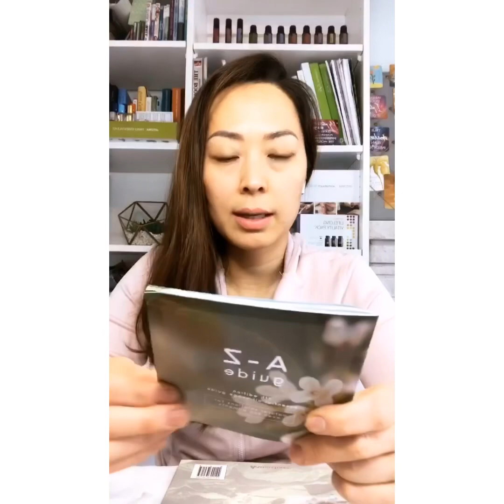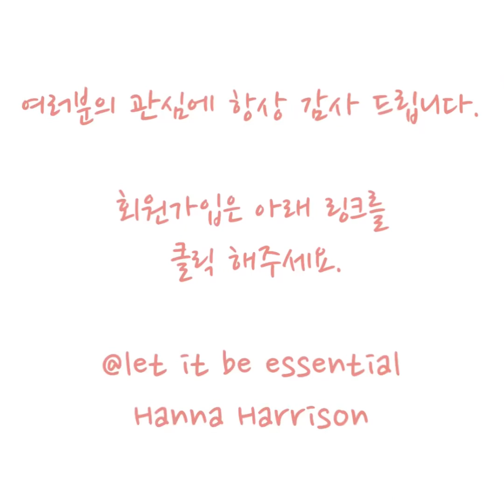6월 고국방문 기념 스페셜 프로모션! (DON'T MISS THIS OUT)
6월 제가 드디어 한국을 가게 되었습니다! 젊은 날은 그렇게 한국을 떠나고 싶더니. 저도 나이 먹어가니 한국이 이제 그렇게 가고싶네요.. 내 나라긴 한가봐요^^ 그런 의미에서.

6월 방문 기념으로 저만의 스페셜한 프로모션을 진행합니다.

- 4월 도테라코리아에서 신규가입으로 100pv 이상 하시고, 5월 로얄티 리워드 프로그램(LRP) 주문으로 100PV,  6월 LRP로 50PV시, 모던 에센셜 책(도테라 사업, 아로마테라피 하시는 분들이 교과서 처럼 쓰는 책입니다), 롤러버틀 레시피, 치어 또는 모티베이트 터치를 무료로 드립니다.

- 5월 도테라코리아 신규가입으로 150PV  구매 가입시,  6월 LRP 주문으로 100PV 하시는 분들에게 위 세가지를 드립니다.  (모던 에센셜 책, 롤러버틀 레시피, 모티베이트 또는 치어 터치)

- 6월 200PV 신규 가입하시는 분들께, 200가지 이상이 증상에 따른 프로토콜이 나온 A-Z가이드, 롤러버틀 레시피, 모티베이트 또는 치어 터치를 무료로 드립니다.

- 이미 저를 통해 도테라 회원이신 분들중 LRP를 하지 않는 분들은 5월 LRP 신청후 (5-6월 각각) 80PV 이상 주문시 모던에센셜 책과, 롤러버틀 레시피를 보내드립니다. (동영상 보시고 따로 톡 주세요)

- 이미 로얄티 리워드 프로그램을 저를 통해 하고 계신 분들은 5월, 6월 각각 LRP로 최소 50PV 주문시 모던 에센셜 책, 롤러버틀 레시피, A-Z 가이드를 보내드립니다.

도테라코리아 로얄티 리워드 프로그램 신청시 참고

가시기전, 비디오가 도움 되었으면 좋아요, 구독 버튼 잊지 말아주세요^^

--도테라의 모든 제품은 질병의 예방이나 치료를 목적으로 하는 의약품이 아닙니다,  그점 유의하시기 바랍니다.--

저를 통해 도테라(전세계)에서 회원가입 하시는 분은 사용법이나 특정 레시피, 제품 그리고 사업 관련 언제든 환영합니다.  이미 회원이신 분은 추천인에게 물어보시면 가장 빠른 대답을 들으실수 있습니다.  또한, 미국에서는 도테라 공식 싸이트 외에선 절대 판매를 하지 않습니다. 한국에서도 일반 쇼핑몰은 일반 사업자가 하는 쇼핑몰이니 참고하시기 바랍니다. 공식 판매는 오직 도테라 공식 사이트에서만 하고 있습니다.(가장 추천하는 방법입니다) .

전세계, 에센셜 오일 업계 세계 최고, 유일한 치유등급 CPTG 인 도테라 에센셜오일을 여러분도 함께 사용해 보시고 삶에 좋은 변화가 있기를 바랍니다.  여러분과 사랑하는 이들을 위해 자연적인 방법으로 삶을 바꾸고 싶은 분들의 DM 기다리겠습니다!

도테라 회원가입 (한국) : 추천인 아이디 4761423

도테라 한국 외 국가 회원가입시 : 추천인아이디 : 4761423